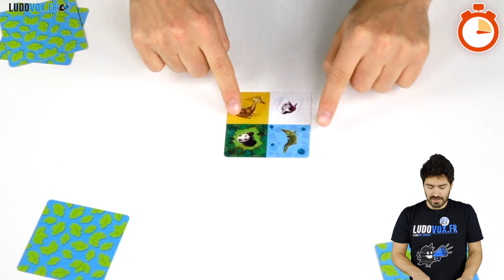Ludochrono - Nimalia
Voici la présentation du jeu "Nimalia" avec une vue d'ensemble du fonctionnement et du matériel, le tout en 5 minutes.